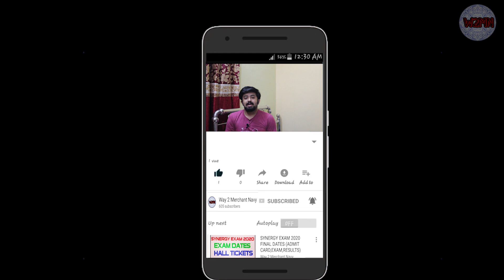TOP 6 COLLEGE FOR ETO | STUDY MATERIAL | HOW TO CRACK EXAM?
JOIN MERCHANT NAVY AS AN ELECTRICAL OFFICER AFTER ENGINEERING? AND EARN 4-5 LACS PER MONTH

YOU (CLASS 12 STUDENT: PCM BACKGROUND) CAN JOIN THIS CLASSES VIA VIDEO CONFERENCE (SKYPE)  FOR COMPLETE ENHANCEMENT FOR IMU_CET 2020 EXAM. HERE WE WILL DISCUSS PHYSICS, CHEMISTRY, AND MATHEMATICS, AS WELL AS BASIC SHIPPING AND WE WILL COVER FULL SYLLABUS IN BRIEF FORMAT. PROGRAM: 14 DAYS. FEES: 1500/- FOR MORE DETAILS CONTACT OUR INSTAGRAM HANDLE: @imucet2020class

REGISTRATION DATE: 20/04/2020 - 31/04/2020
CLASS START: 01/06/2020
CLASS END: 15/06/2020 ( INCLUDING 1 DAY HOLIDAY)

IMU_CET 2020 NEW ANNOUNCEMENT | SPECIAL ONLINE CLASS | REGISTRATION IS GOING

SAHIL BISWAS INSTAGRAM ID: sahil.biswas

IMU_CET 2020: FULL PREPARATION IN A NUTSHELL